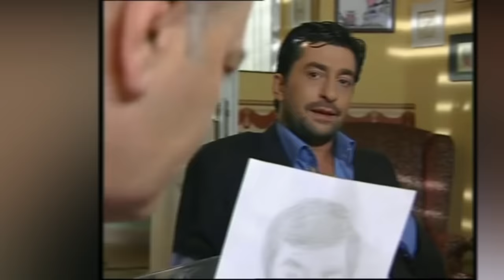Aynalı Tahir Dizisi Oyuncularının Yürek Yakan Son Halleri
Başrolünde Alişan'ın yer aldığı Aynalı Tahir dizisi ile büyük bir çıkış yakalayan Yeşim Büber şimdilerde ekranlardan uzak bir yaşam sürüyor. 2006 yılında görüntü yönetmeni Mehmet Aksın ile evlenen ünlü oyuncu yıllardır teknede yaşıyor. 90'lara damga vuran Aynalı Tahir dizisinde Alişan ile fırtınalar estiren Yeşim Büber'in son halini görenler şaşırıyor.İşte aynalı tahir oyuncularının şimdiki halleri.Bu tarz içeriklerin devamı için videolarımızı beğenip kanala abone olup bildirimleri açmayı unutmayınız.
Yeşim Büber
90'lı yıllara damga vuran "Aynalı Tahir" dizisinde Sedef karakterini canlandıran oyuncu Yeşim Büber, bir süredir ekranlardan uzak bir yaşam sürdürüyor. Sevilen ismin son halini görenler şaşkınlıklarını gizleyemiyor.Toplamda 5 sezondan oluşan ve 175. bölümü ile ekranlara veda eden Aynalı Tahir dizisi, aynı zamanda Yeşim Büber'in de büyük bir üne kavuşmasını sağlamıştı.Dizide Sedef karakterine hayat veren Yeşim Büber, o dönem renkli gözleri ve güzelliği ile kendisine hayran bırakıyordu.Yeşim Büber, 2006 yılında görüntü yönetmeni Mehmet Aksın ile hayatını birleştirdi. Bu evliliğinden Nehir ve Can Yunus adında ikiz çocukları dünyaya gelen güzel oyuncu, tam 13 yıldır ailesiyle birlikte teknede yaşıyor.Geçtiğimiz aylarda evi olan teknede tadilat yapan Yeşim Büber, tekne yaşamının zorluklarını dile getirmişti.Yeşim Büber, takipçilerinin "Teknede yaşamak zor mu?" sorusuna yanıt verirken, "Artık yenilenmesi şart olan mutfak ve banyo tezgahlarını sökmekle uğraşıyoruz.Düşündüğümüzden çok daha uzun sürdü ve sabaha yetiştirmemiz gerek. Saat gece yarısını geçti fakat daha işimiz var. Hep soruyorsunuz ya; 'Teknede yaşamak zor değil mi?' diye. Evet, bazen zor..." şeklinde ifade etti. Güzel oyuncunun teknedeki o hali sevenlerini epey bir üzdü.